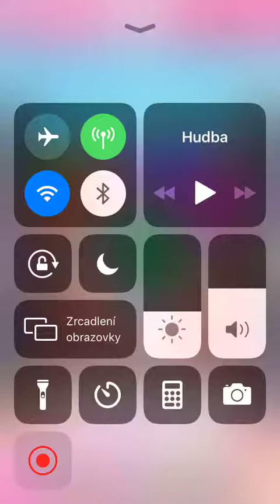Candy Crush Saga - Level 4590